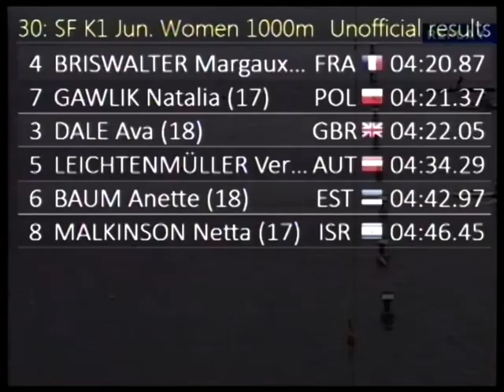030 K1 Jun Women 1000m SF